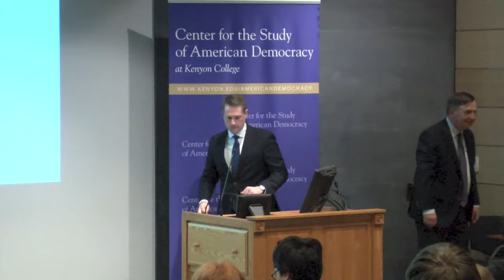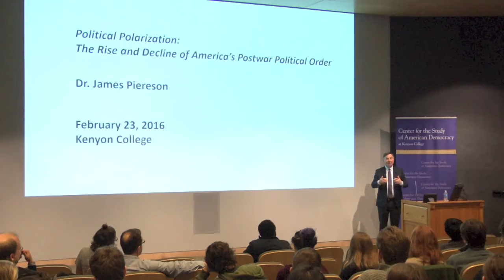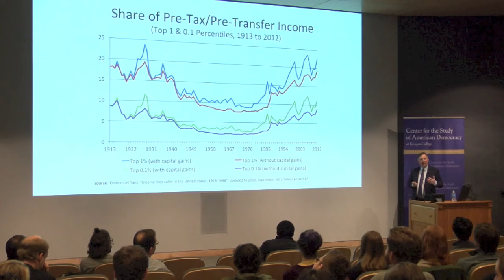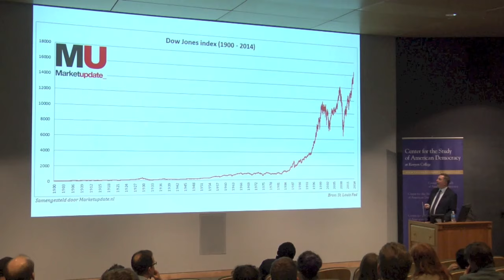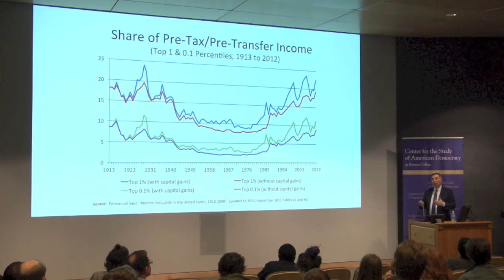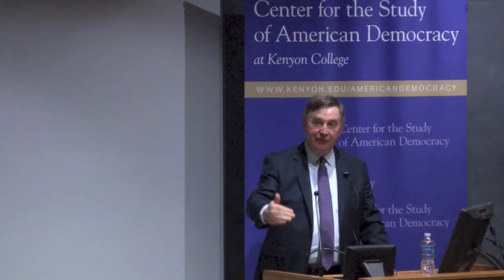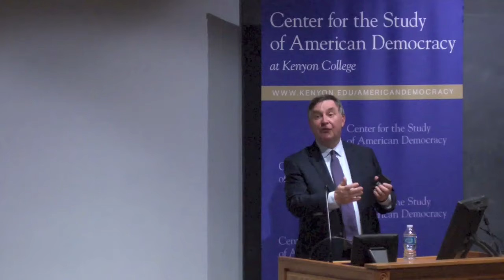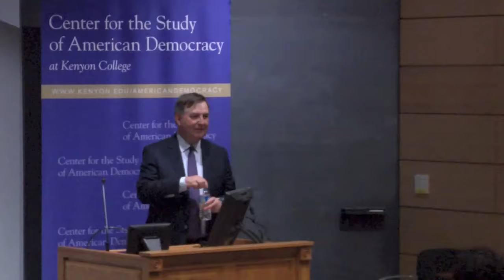James Piereson: "Political Polarization: The Rise and Decline of America's Postwar Political Order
Dr. James Piereson is president of the William E. Simon Foundation and a senior fellow at the Manhattan Institute. He is the author of Shattered Consensus: The Rise and Decline of America’s Postwar Political Order (2015) and Camelot and the Cultural Revolution: How the Kennedy
Assassination Shattered American Liberalism (2007). His essays on
politics and culture have appeared in many newspapers and magazines, including The Wall Street Journal and The Washington Post.

He gave a presentation on the topic of political polarization in America at Kenyon College on Tuesday, February 23, 2016.